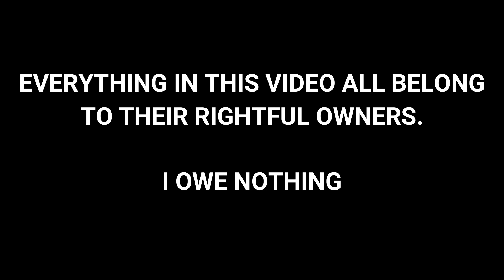Lego The Fast and the Failure (Sport Relief 2020 Special)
Get your game on for a fast sporting masterpiece of mine for Sport Relief! :D

To prove who's the fastest character out of the ones we know today and back then I decided they should have a race with those who thinks they're fast.
Meanwhile, since it's also Friday 13th, keep a watch out for a certain killer in one scene. ;)

Song:
Crash
Performed by Matt Willis

Models: Lego

Chroma key by me.